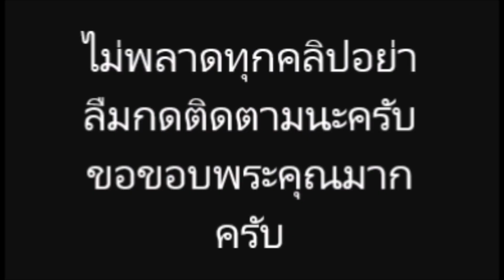"บอย-พิษณุ" ปล่อยโฮ หลังสูญเสีย ลูกรัก